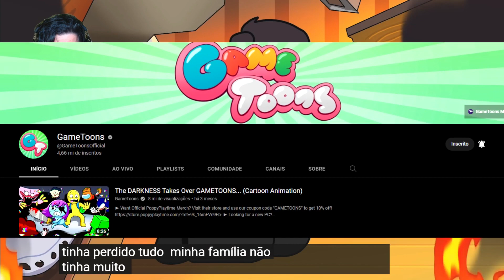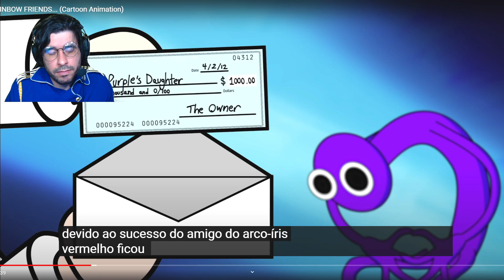A VERDADEIRA HISTORIA DO MONSTRO ROXO EM RAINBOW FRIENDS CAPITULO 2